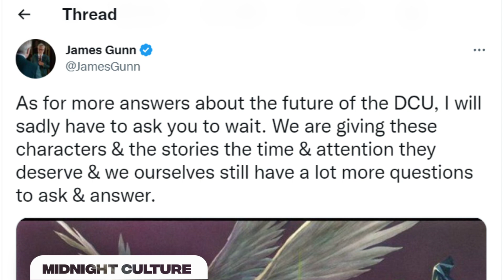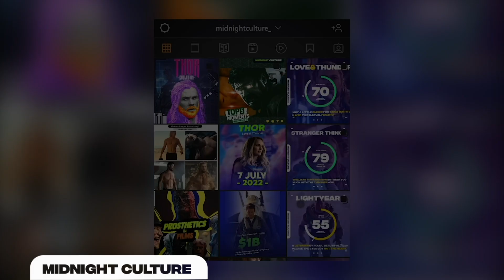The Damadol History of DC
We take deeper dive on what went into the failure of DC in this video.

हम इस वीडियो में डीसी के पतन के कारणों पर गहराई से विचार करते हैं।